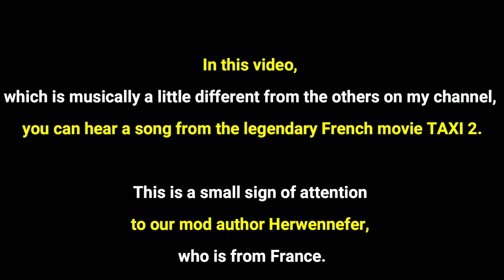|ETS2 1.47| Krone EuroPack v2.5 [Skin Mod]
✅Version 2.5
➡️Add 22 new skins
➡️Cooliner : Clovis - Elystrans-Line - Frio Rando - HCN - ICTS - Marine & Cargo - Pure - Tudefrigo - Transports Jacques Martin - Voesenek

➡️Profi Liner : Buyl Transport - Daniel Gustafsson - Gacela Transportes - Habjan Transport - Hezolux - Immo Ouest - Integre Trans - Miratrans - Routier - Weber

➡️Dry Liner : Eurogate Logistics

➡️Profi Liner Building : Sfic

➡️Reworks profi liner Braun Spedition

🔊Video Music:
A La Conquete · Disiz.La.Peste

A La Conquete (Taxi2)

Huge Thanks To My MEMBERS:
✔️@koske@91